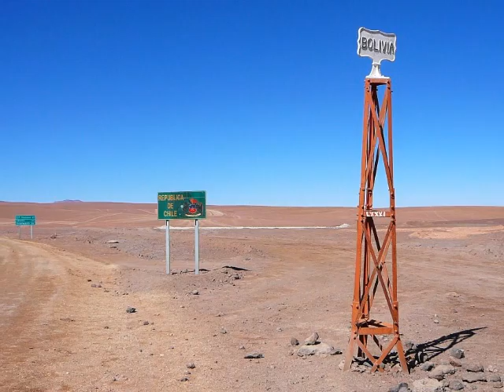Chile by Rubylove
un paese trascurato dai viaggiatori, a mio parere il nord è uno dei posti più belli che io abbia mai visto, i Cileni sono schivi e riservati, sono rimasti isolati dalle ande e dal pacifico per millenni una lunga striscia di terra di 6000 Km dove si passa dal puro deserto a scenari norvegesi